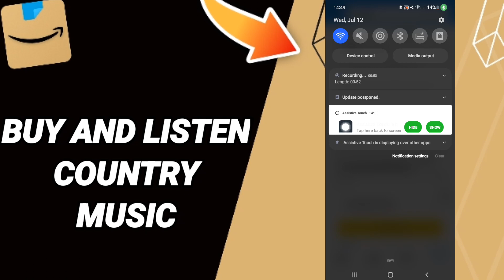How To Buy And Listen To Country Music On Amazon Shopping App